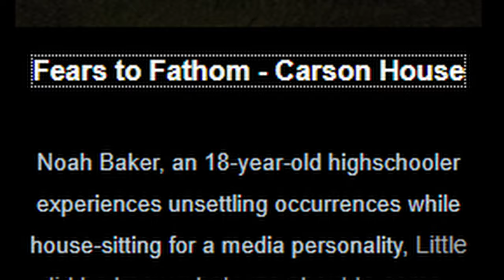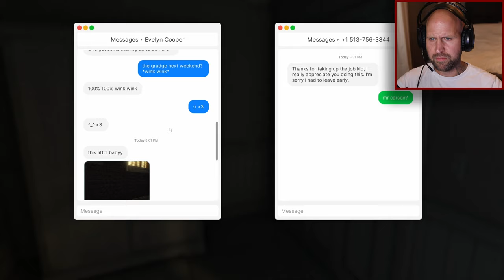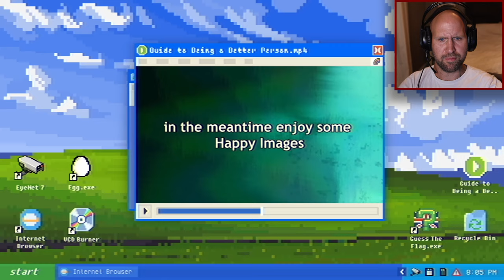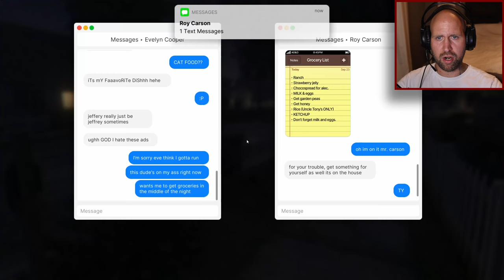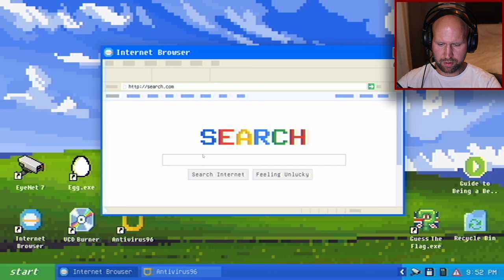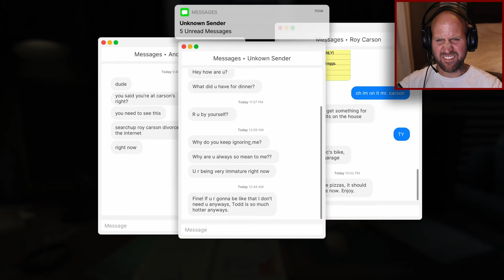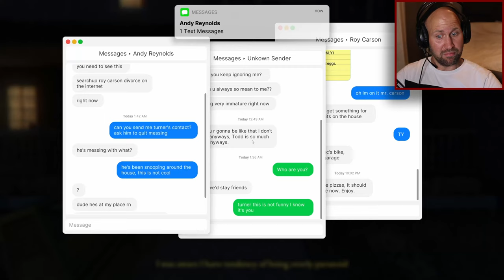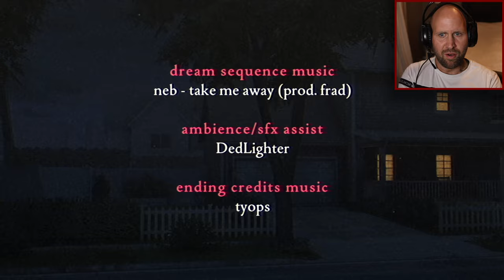WATCHING MR.CARSON'S HOUSE WAS A TERRIFYING MISTAKE!!! |Fears to Fathom -Carson House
Welcome to Episode 3 of the Fears To Fathom series! The amazing horror series that are made by an Indian developer.
In this episode we are watching Mr.Carson's house which apparently was a HUGE mistake!!!.

About:
Noah Baker, an 18 year old highschooler experiences unsettling occurrences while house-sitting for a media personality, little did he know what was about to unfold that night.